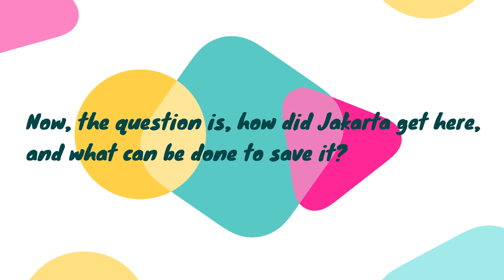Indonesia’s $80B Mega Dam to Save Jakarta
Jakarta, one of the fastest-sinking cities in the world, is facing an urgent crisis—and Indonesia has a bold $80 billion solution: the Mega Dam project. In this video, we dive into the ambitious plan designed to protect the capital from rising sea levels and devastating floods. Discover how this massive engineering feat could reshape the future of Jakarta and set a new standard for climate resilience.